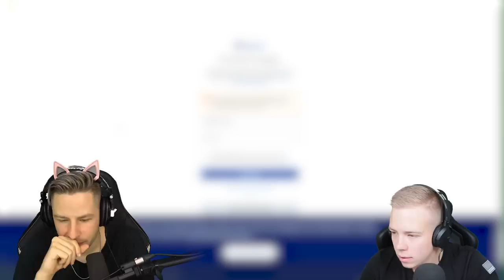WENN ich DU wäre.. SCHENKST du mir deinen FORTNITE ACCOUNT! Mit AviveHD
Wenn ich Du wäre.. Überlässt Avive mir seinen Fortnite Account?!